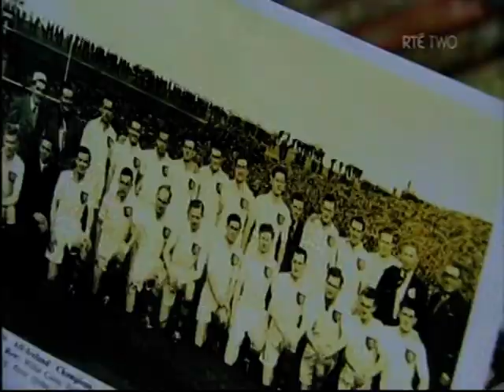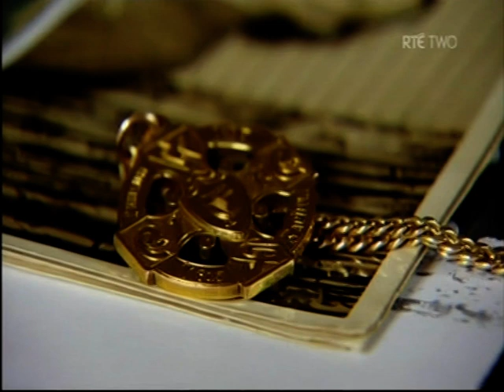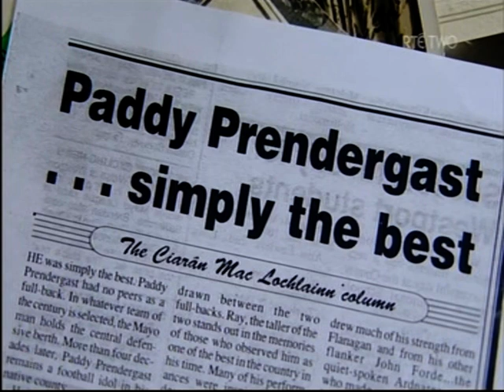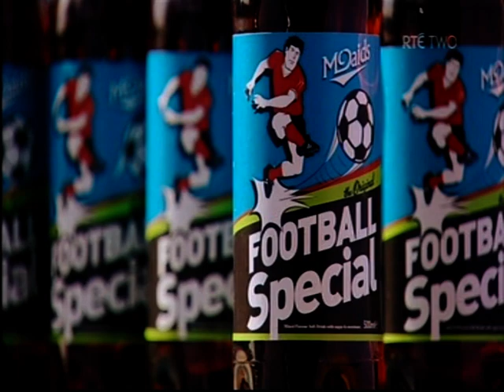2014 Friday GAA Special Rory Kavanagh and Paddy Prendergast